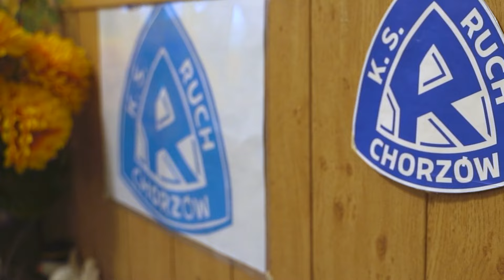BEZ WYMÓWEK - WSZYSCY NA RUCH - ODRA (29.11.2024)